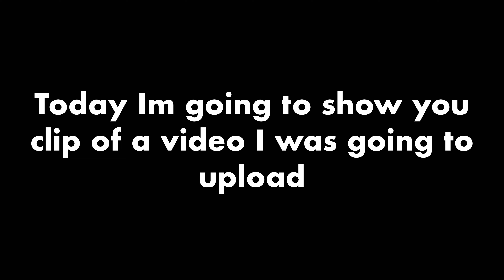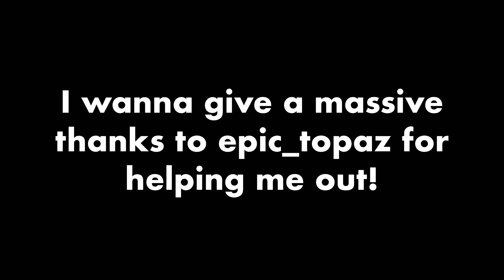A video I wasnt able to upload :/